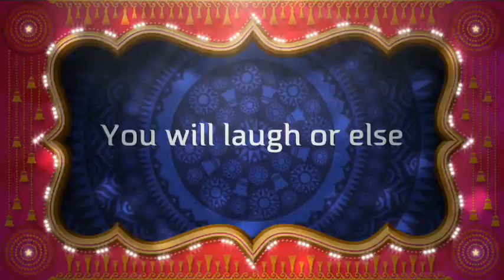Bananaman5325 Channel Trailer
Why do you even watch this